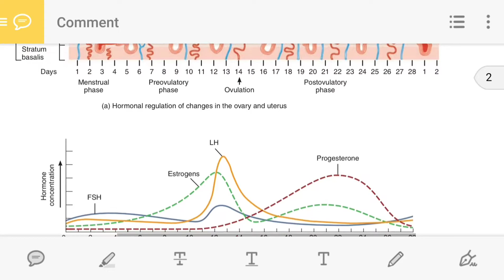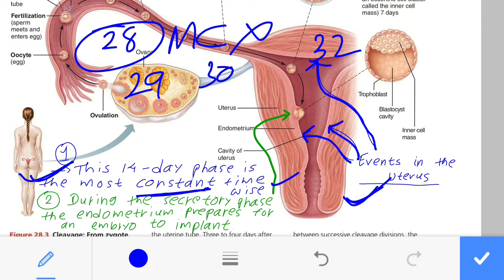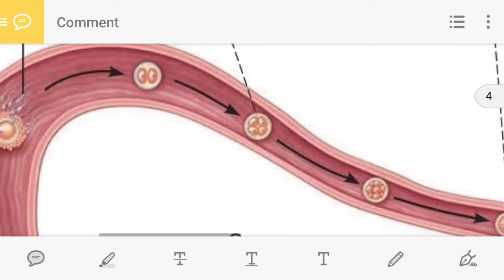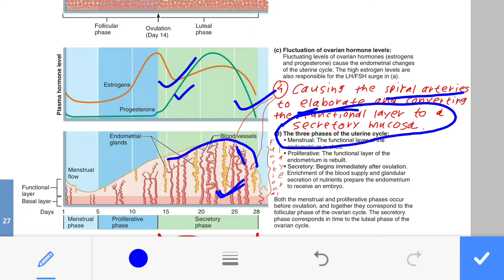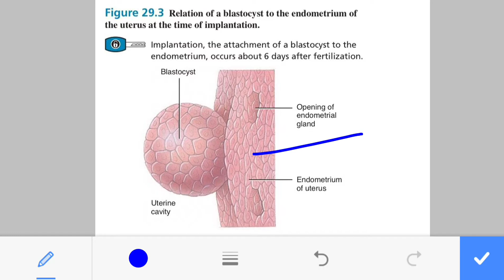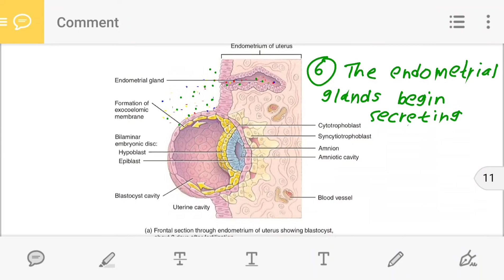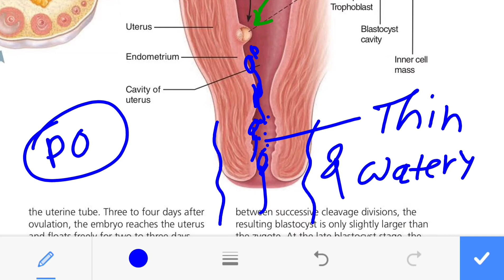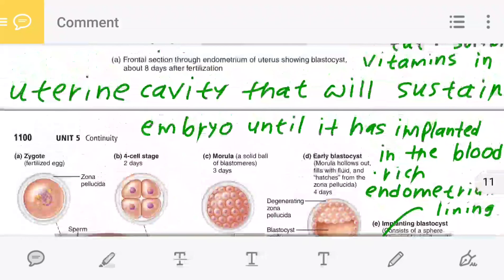Menstrual Cycle, Postovulatory Phase or Secretory Phase